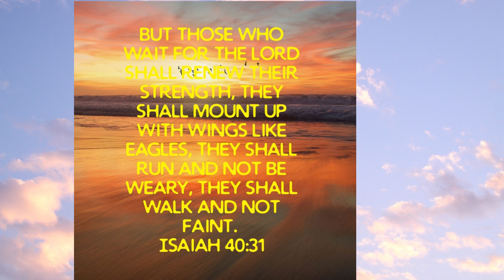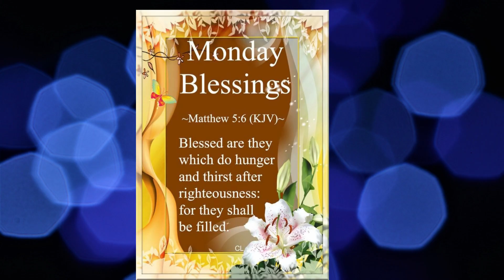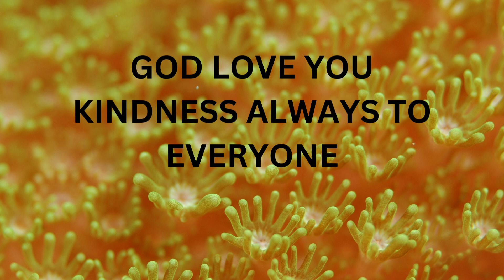MONDAYS BLESSING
GOOD MORNING ALL. IT A NEW WEEK, LET PRAISE THE LORD FOR ANOTHER WEEK. LOVE TO ALL AND HAVE A BLESSED WEEK.